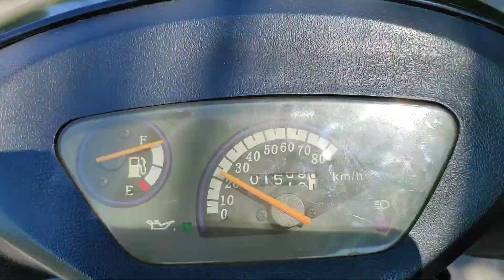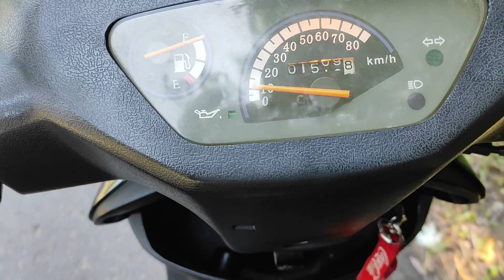REX RS450 maximum top speed (50cm²)